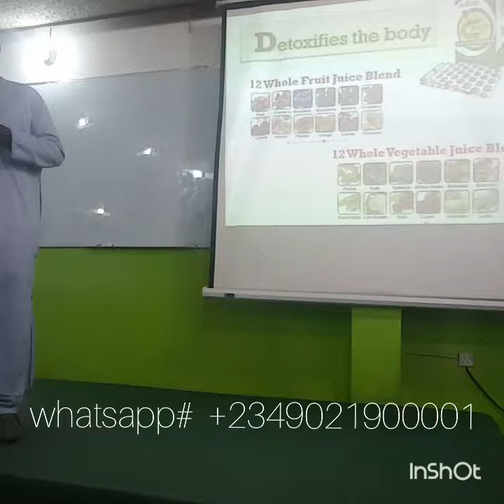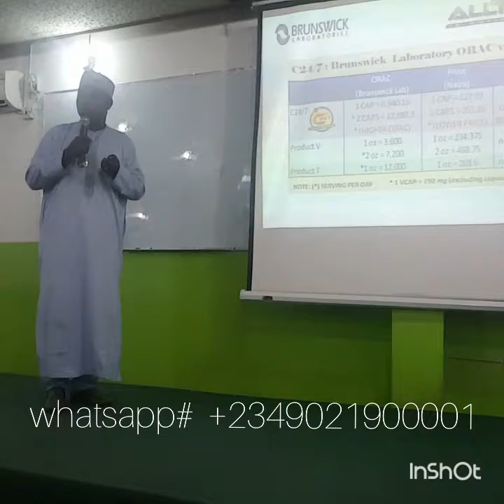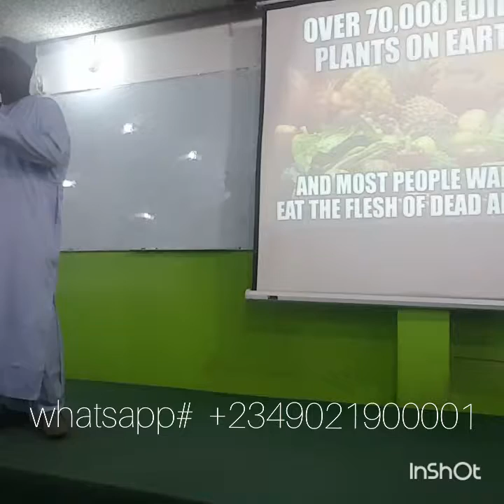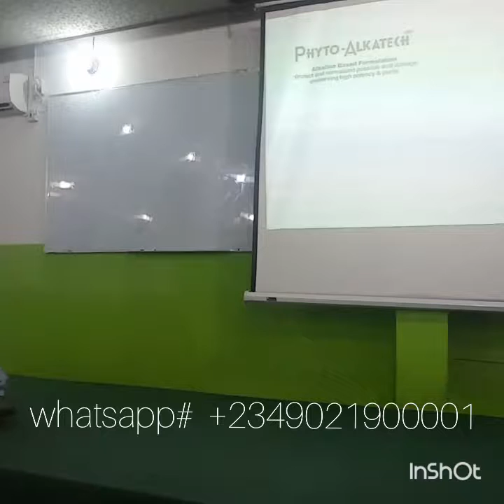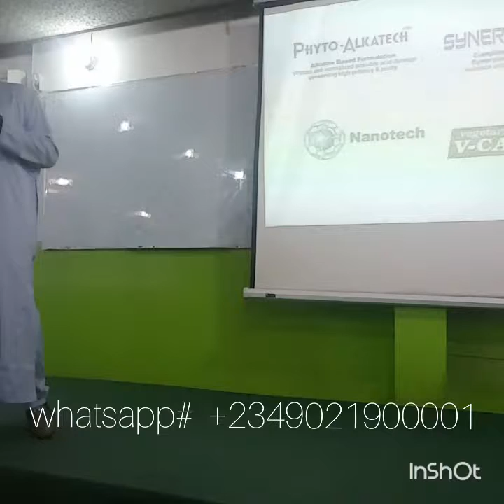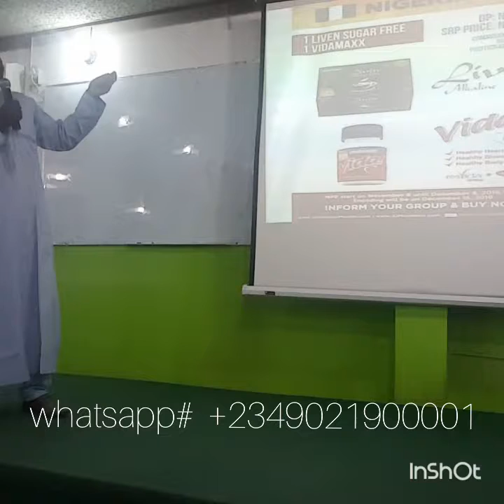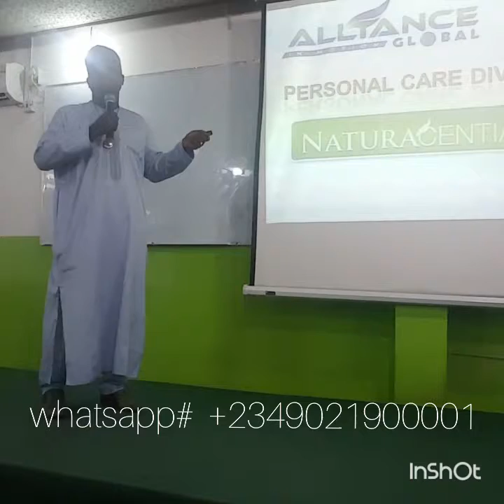ALLIANCE IN MOTION GLOBAL (HAUSA) OPP part 1 of 4 Presentation